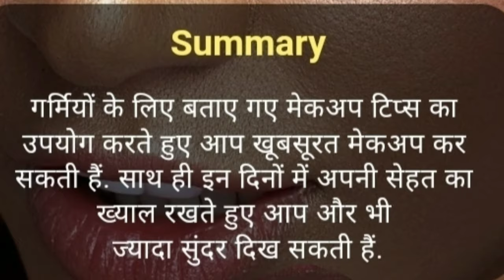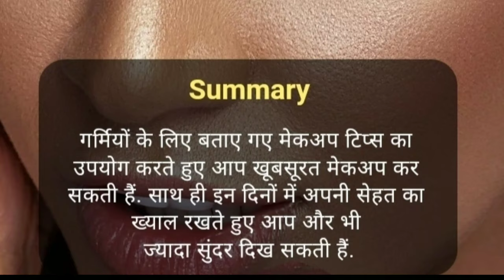गर्मी में मेकअप टिकता नहीं / गर्मियों में ऐसे करे मेकअप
गर्मियों मे कैसे करें मेकअप
गर्मियों मे अगर पसीना बहुत आता है तो ऐसे करे मेकअप
पसीना रहित मेकअप
पसीना रहित मेकअप कैसे करें
sweet proof makeup
summer मेकअप tips
आंखों का मेकअप
लिपिस्टिक के हल्के शेड्स
गर्मी में टिकता नहीं मेकअप
गर्मियों के लिए मेकअप टिप्स
बीबी क्रीम के फायदे